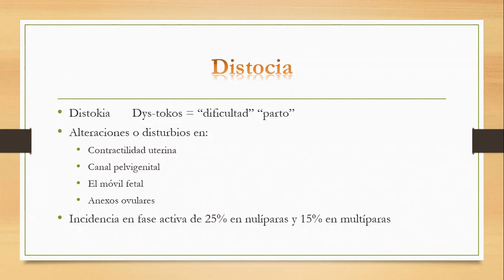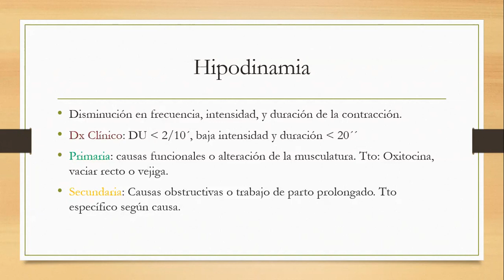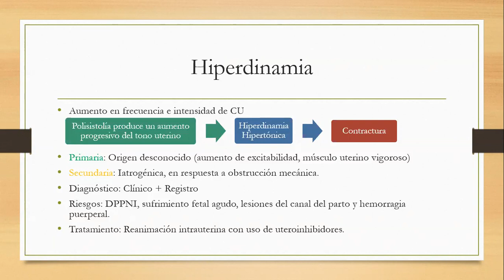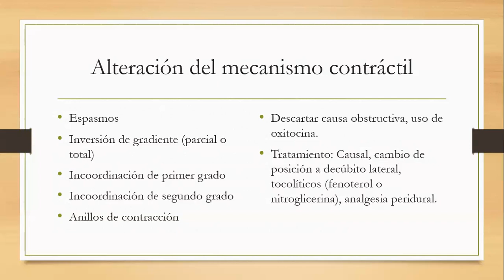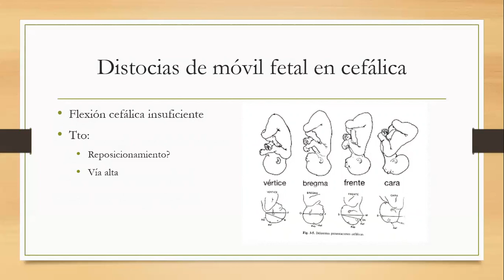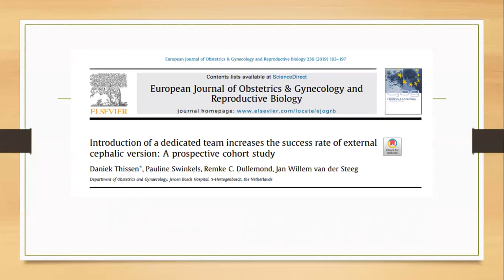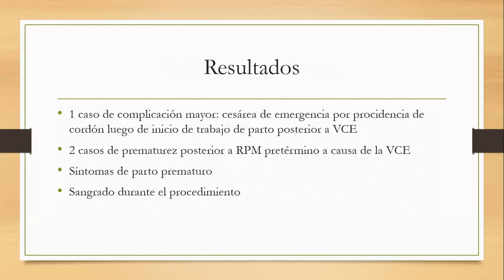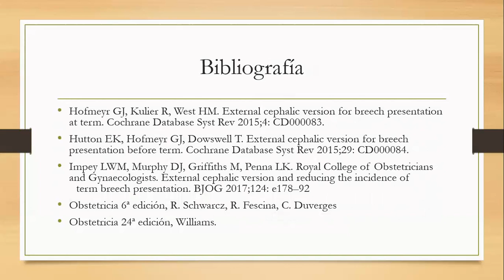DISTOCIAS - DRA KARINA GONZALEZ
Tema: Distocias
Tipo: Seminario Rotación Turno
Presentador: Dra Karina Gonzalez